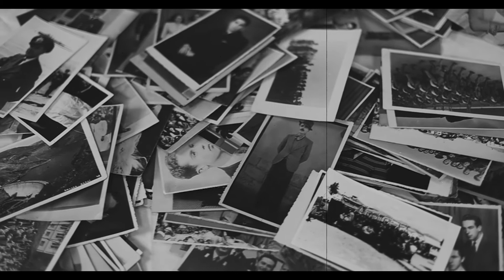MORTE A CREDITO - INCIPIT di un grande romanzo di Louis Ferdinand Celine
"Morte a credito" (Mort a Credit, il titolo originale), pubblicato nel 1936, è il secondo grande romanzo di Céline, che nelle sue pagine ritorna alla propria infanzia e adolescenza. Cresciuto in un'atmosfera soffocante e carica d'odio, illuminata solo dalle presenze della nonna Caroline e dello zio Éduard, il giovane Ferdinand racconta le proprie esperienze familiari, turistiche, scolastiche, erotiche e di lavoro. Quella di Céline è una prosa di sconvolgente carica espressiva e visionaria, brulicante di ossessioni, oscenità e violenza.
"Mi trovo bene solo nel grottesco al limite della morte; è anche il tema del corpo tragicomico-grottesco di Rabelais, che insiste sul conflitto vita-morte per celebrare la forza della vita ogni volta risorgente…Il mondo? E’ il corpo. E la morte? Alla Dama bisogna presentare un bel sudario tutto ricamato di storie” (L.F.Celine).